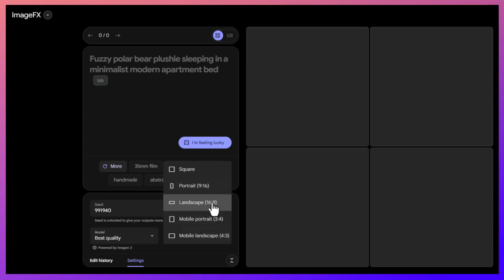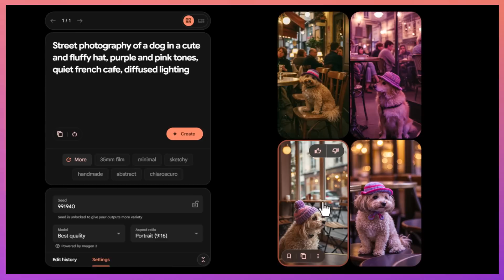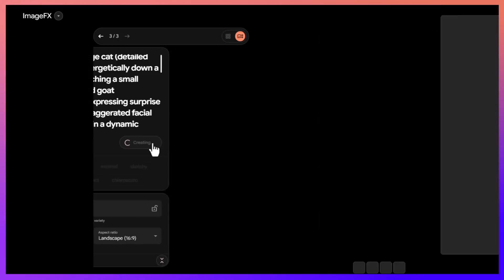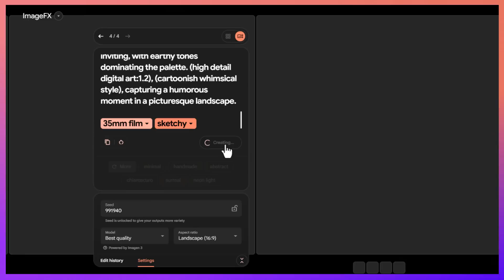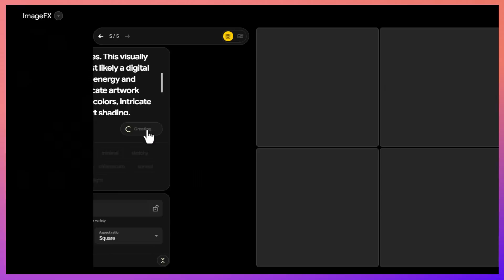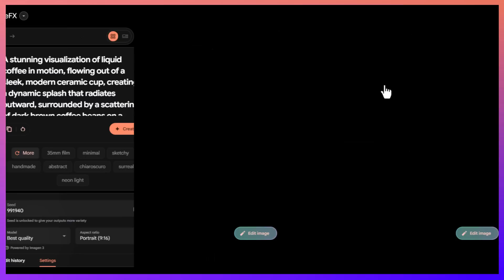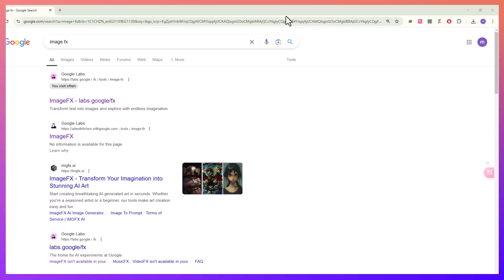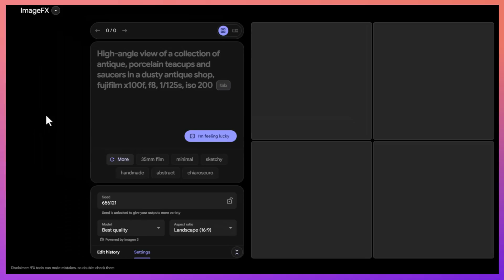أسهل طريقة لعمل تصاميم احترافية بدون خبرة! جرب Google ImageFX | بالذكاء الاصطناعي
تخيل إنك تقدر تحول أي فكرة في دماغك لتصميم احترافي بضغطة زر واحدة! ومع أداة Google ImageFX المجانية، مش هتحتاج خبرة في الفوتوشوب ولا أي برامج تصميم! 😍

⚡️ الأداة دي بتستخدم الذكاء الاصطناعي علشان تعمل صور بجودة عالية وبستايلات مختلفة بكل سهولة. لكن خلي بالك، الأداة لسه مجانية دلوقتي، وممكن في أي وقت تبقى مدفوعة، فـ الحق جرّبها قبل ما الفرصة تفوتك!

📌 في الفيديو ده، هتعرف إزاي تستخدم الأداة، وتطلع تصاميم روعة، وتحل أي مشاكل ممكن تقابلك أثناء الاستخدام. وكمان، هقولك إزاي تفتح الموقع لو كان مش شغال في بلدك! 😉

⏳ متضيعش وقتك، وشوف الفيديو دلوقتي عشان تبدأ في عالم التصميم بالذكاء الاصطناعي! 🚀

ـــــــــــــــــــــــــــــــــــــــــــــــــــــــــــــــــــــــــــــــــــــــــــــــــــــــــــــــــــــــــــــــــــــــــــــــــــــــــــــــــــــــــــ